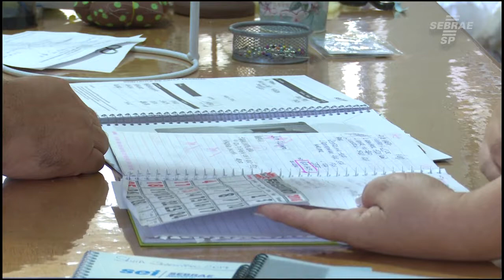Curso do Super MEI ajuda empresária a abrir novas possibilidades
Veja como o Super MEI e o Juro Zero auxiliaram Silvia Magalhães em diversas melhorias na administração de seu negócio e como o Sebrae-SP se tronou um divisor de águas na sua gestão empreendedora.